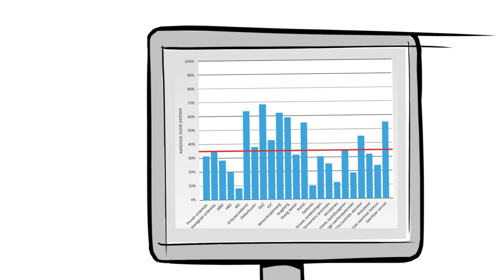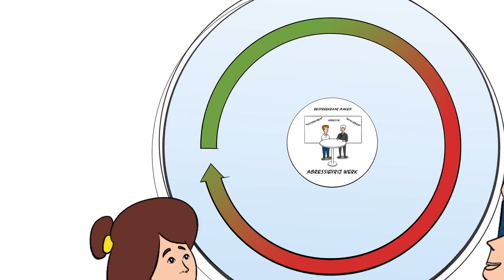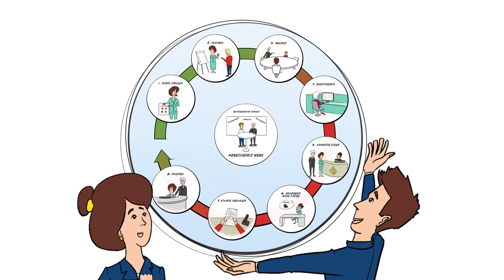Animatie agressievrijwerk.nl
Uitleganimatie van het programma Veilige Publieke Taak (ministerie van Binnenlandse Zaken en Koninkrijksrelaties) over de